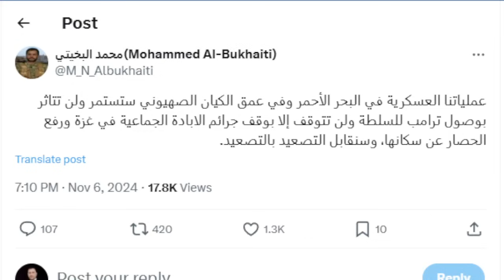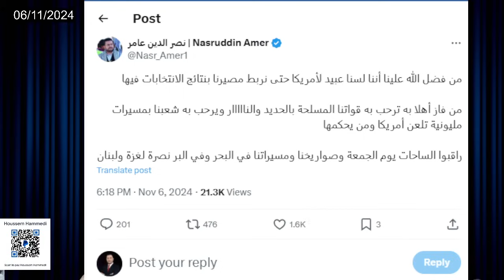صنعاء تعلن التحدي بعد فوز ترامب وتؤكد انها لن تتراجع، فهل يشعل ترامب الحرب من جديد في اليمن؟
توضيح للمنصة: هذه الفيديوهات إخبارية تحليلية تقدم المعلومة وتحللها بدون دعم لأي سياسات مخالفة لمنتدى المنصة وليس فيها اي دعم لأي مجموعات إرهابية

لدعم إستمرار إنتاج المحتوى في القناة
رابط حساب البايبال

 1. إضغط إرسال او send
2. login  أدخل المعلومات
3. إختار ارسال لصديق أو العائلة - Select for Family or Friends
4. ضع المبلغ ثم ارسال - Send amount

Al Jazeera Arabic Live قناة الجزيرة | البث الحي | البث المباشر
لمتابعة المواضيع الجديدة على القناة يرجى الإشتراك وتفعيل زر الجرس..
ابو. عبيدة
GAZA LIVE

الرد الإسرائيلي - رد إسرائيل على ايران-ايران تقصف اسرائيل- قصف ايراني على اسرائيل- صواريخ ايرانيه- الصواريخ الايرانيه- صواريخ ايران - ايران اليوم صواريخ إيران على إسرائيل-ايران اليوم-اخبار ايران- عاجل آخر أخبار إيران اليوم عاجل-ايران مباشر-ايران اليوم-ايران واسرائيل
اخبار اليمن - يحيى سريع - بيان يحيى سريع الاخير, اخبار اليمن الان عاجل مباشر, اخبار اليمن اليوم, اخبار اليمن الحوثي الان عاجل,  اخر اخبار اليمن, الحوثيين اليوم عاجل,
اخبار اليمن, اخبار جديده حول اليمن,

ALJAZEERA
palstine
H.AMAS
ab.ou oba..ida
HOU.THIS
Yemen
Saudia arabia
Maroc
Algeria
Tunisia
live streaming
breaking news
English
Israel
Qatar
Emirates
San'aa
منعم
حسن هاشم
قناة الميادين
جنوب لبنان

aljazeera news
islam
united states
britain
UK
war in GAZA
English subtitles
ــــــــــــــــــــــــــــــــــــــــــــــــــــــــــــــــــ
القدس
الأقصى
غزة الان
غزة مباشر
الضفة الغربية
القدس
رام الله
القاهرة
الجزيرة lمباشر
فلسطين مباشر
قناة الجزيرة البث الحي
 اسرائيل
محمد صلاح
معبر رفح
غزة الأن عاجل
غزة الأن مباشر
اخبار غزة الان عاجل
برنامج الحوار اليمني
حسام الهمادي
الإعلامي حسام الهمادي
ملفات يمنية
اخبار اليمن
فلسطين
غزة
الجزيرة مباشر
فلسطين الآن
غزة تحت القصف
القضية الفلسطينية
GAZA
ابو عبيدة
اسماعيل هنية
حماس
فتح
الضفة الغربية
القدس
المسجد الأقصى
الضيف
السنوار
حزب الله
حسن نصر. الله
gaza now
jordan
riadh
news
live
aljazeera
الجزيرة الان
الدحيح
المومري
مسلسلات رمضان
السيسي
palastine
saudi arabia
Yemen
live
news
GAZA now
غزة لايف
القرآن الكريم
قناة القرآن الكريم
عبد الرحمن السديد
مكة المكرمة
الحج
الشيعة
السنة
قناة العربية
قناة العربي
القدس
قناة الحدث
قناة المسيرة
قناة اليمن
قناة الجزائر
فلسطين لايف
اسماعيل هنية
خالد مشعل
اليمن مباشر
أخبار اليمن
الحرب في اليمن
السعودية مباشر
أنصار الله
رشاد العليمي
ياسر اليماني
حضرموت
الضالع
عيدروس الزوبيدي
الإخوان
مصر
الكويت
عمان
الأردن
إيران
طهران
صعدة
مآرب
جزان
الجوف
حضرموت
رشاد العليمي
عيدروس الزوبيدي
الساحل الغربي
حضرموت
الحديدة
الرياض
الرياض الآن
السعودية الآن#
صعدة
عبد الملك الحوثي
الستين
السبعين
عدن#
المهرة
الحديدة
المجلس الإنتقالي الجنوبي
حزب الإصلاح
الجيش اليمني
الأقيال
اليمن لايف
عاجل اليمن
عاجل صنعاء
صنعاء مباشر
الجزائر
المغرب
تونس
الرباط
محمد السادس
اخبار الجزائر
الجزائر مباشر
المغرب مباشر
الصحراء الغربية
الدار البيضاء
مراكش
marroc
morrocco
algerie
tunis
tunisie
tunisia
عبد المجيد تبون
موريتانا
عاجل المغرب
عاجل الجزائر
عاجل تونس
عاجل ليبيا